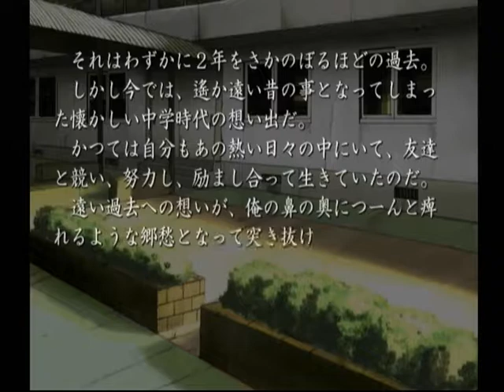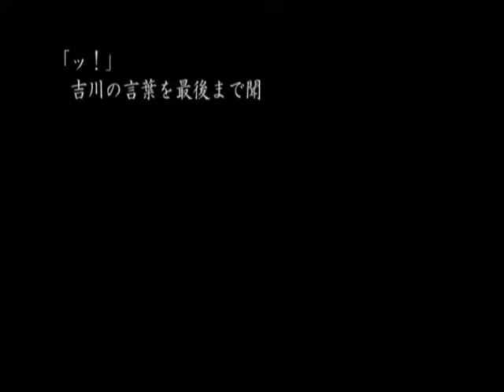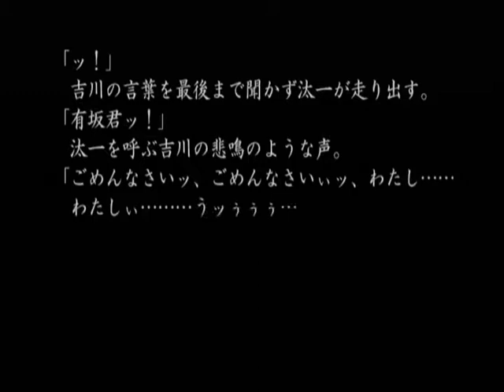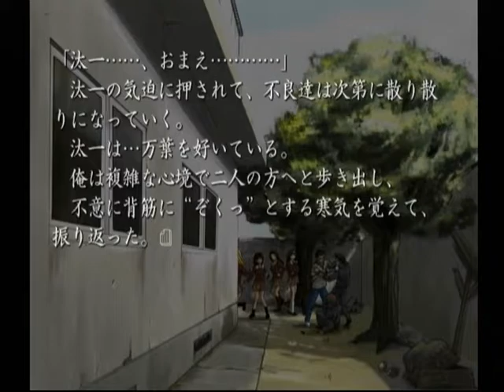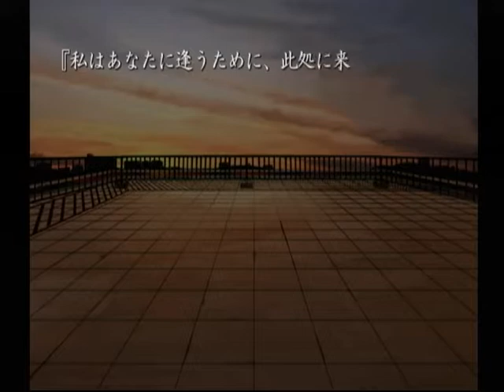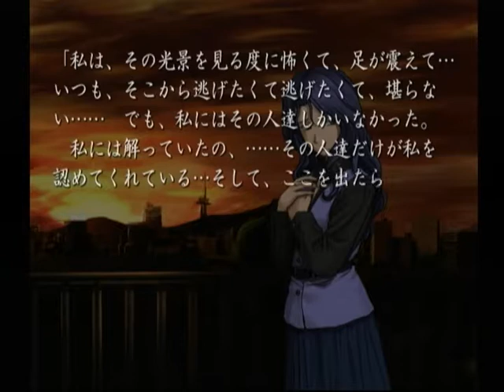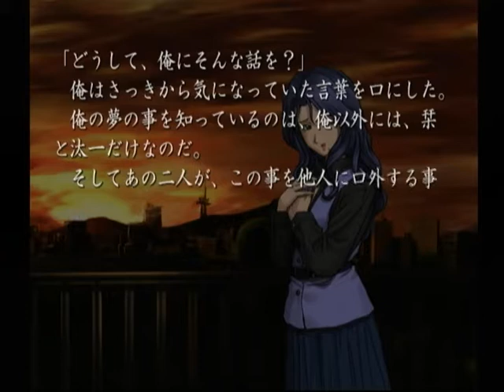【DC】久遠の絆 再臨詔 ベストエンド Part６７ 栞編 ～だって、たけちゃんが勇気づけてくれたから、絵理ちゃん立ち直れたんだよ 【スタートオンゲームズ】【スタゲー】【JAPAGE】